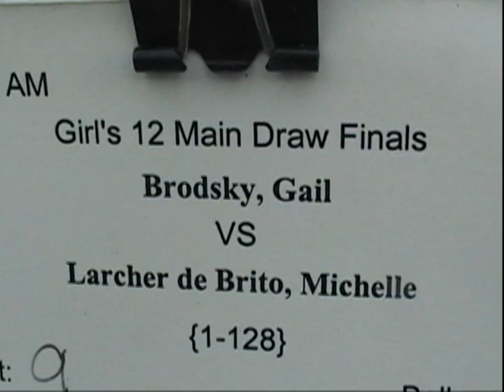MICHELLE LARCHER DE BRITO 2003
Girls 12's  Eddy Herr Final: Larcher de Brito vs Gail Brodsky